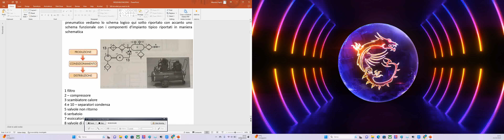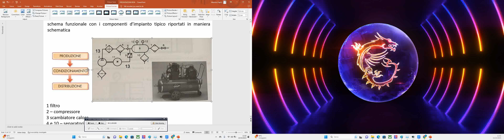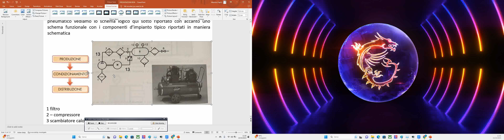RIPASSO IMPIANTO DI PRODUZIONE ARIA COMPRESSA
CLASSE 4 BMC